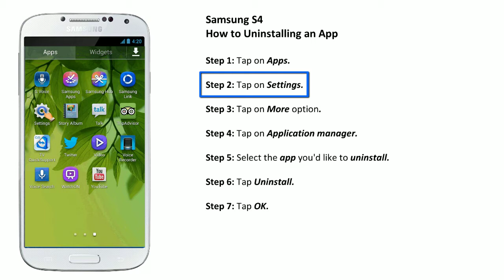How to uninstall an app on Android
Steps to remove apps from Android devices .